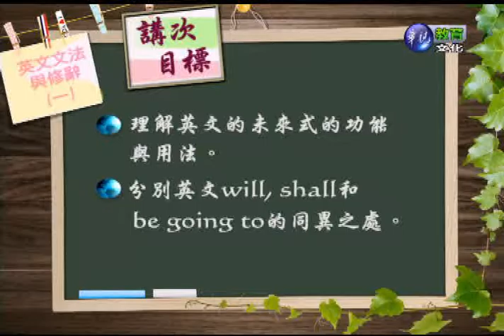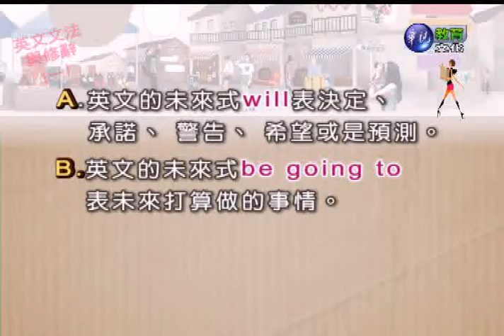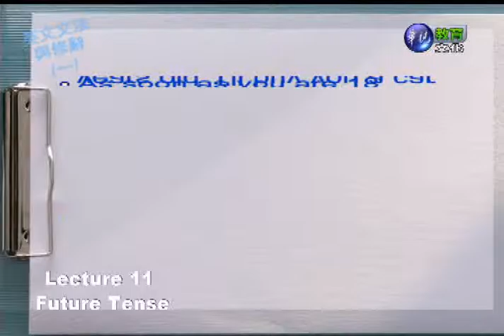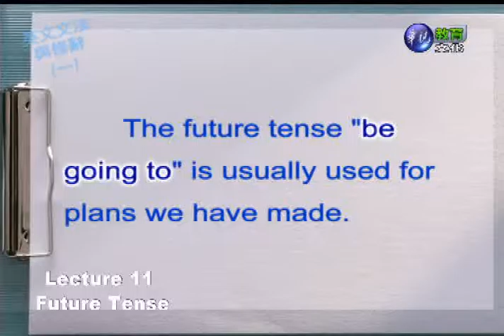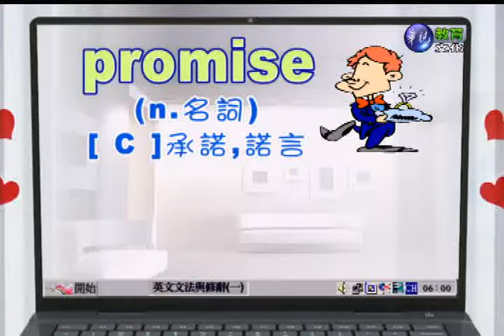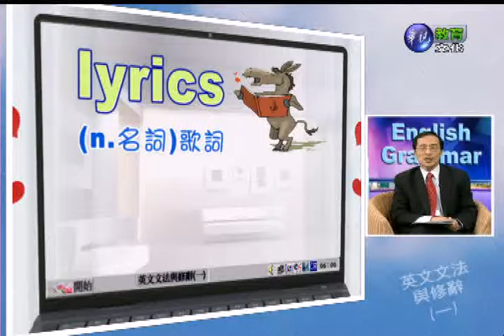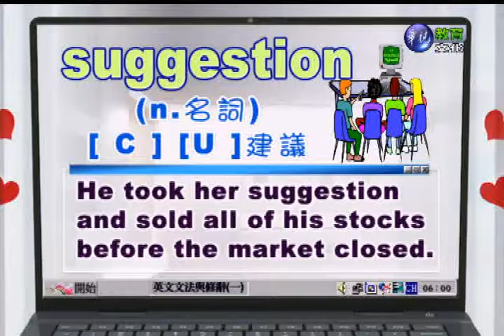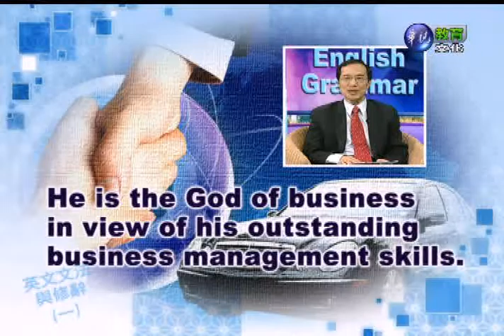英文文法與修辭（一）（商專）_第11講